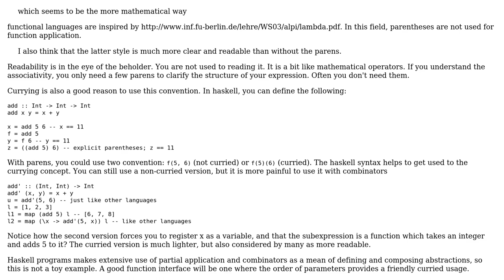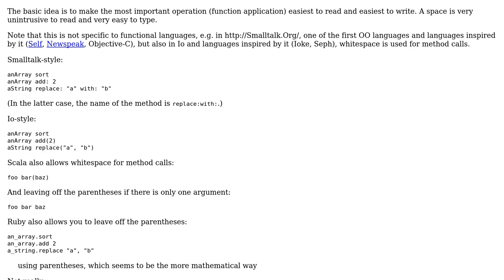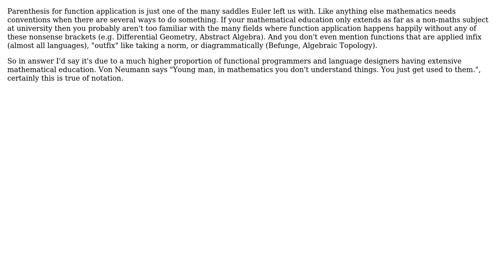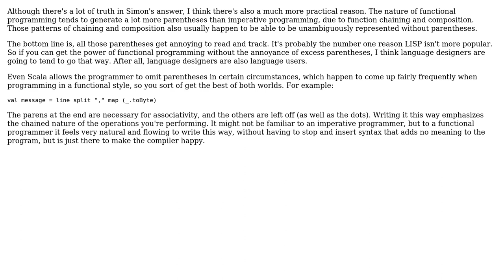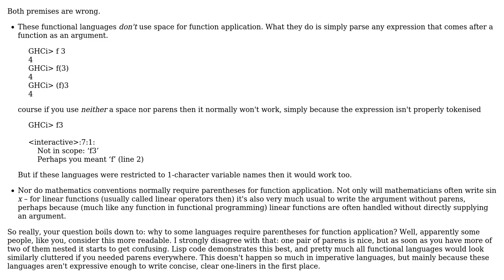Why do some functional programming languages use a space for function application?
Software Engineering: Why do some functional programming languages use a space for function application?

With thanks & praise to God, and with thanks to the many people who have made this project possible! | Content (except music & images) licensed under CC BY-SA | Music | Images & others | With thanks to user Simon Bergot user Sean D user pvorb user Michael Bachtold user leftaroundabout user Karl Bielefeldt user Jorg W Mittag and the Stack Exchange Network Trademarks are property of their respective owners. You are responsible for your own actions.